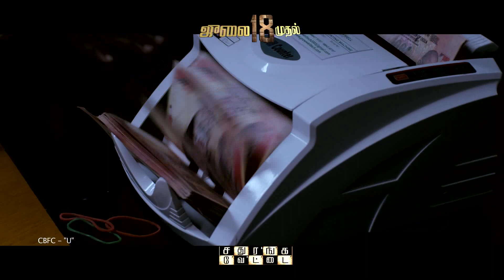Sathuranka Vettai Promo (20 Sec)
"Sathuranka Vettai" running successfully!!!

Movie: Sathuranka Vettai
Starcast: Natty, Ishara, Ponvannan, Illavarasu, Piraisudan, Valavan, Dharani, Ramachandiran
Director: H.Vinoth
Composer: Sean Roldan
Producer: Mano Bala, Sanjay Rawal
Banner: Manobala's Picture House and SR Cinema
Release: Thirrupathi Brothers
Label: Think Music